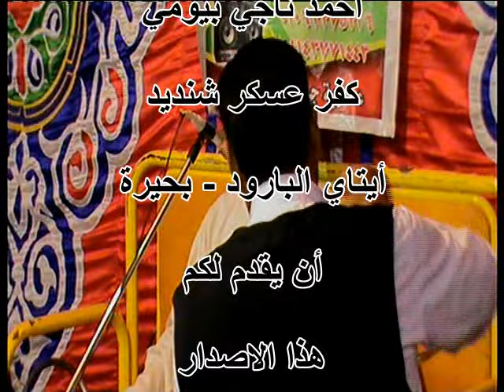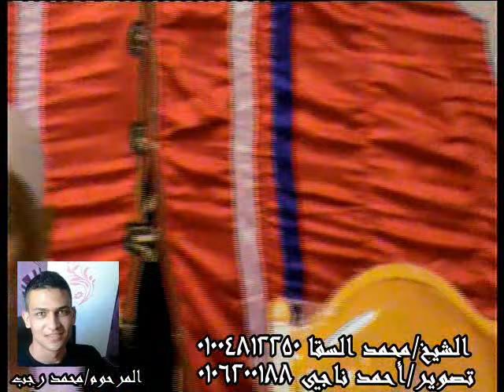الشيخ محمد السقا سورة لقمان عزاء عائلات رجب طيبه الدلنجات احمد ناجي رقم 2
هذا القيديو / في شهر رمضان المبارل
نقلها لكم / احمد ناجي بيومي